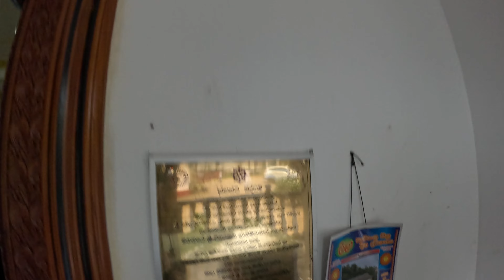Overcoming the Uva Wellassa Rehabilitation Challenges - Most Ven. Mahaoya Jinarathana Nayaka Thero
The narrative of the Uva Wellassa Rebellion is recounted by the Chief incumbent of Pothbandina Rajamaha Vihara in Bibile, Most Ven. Mahaoya Ginarathana Thero is the Sanganayaka of Uva Wellassa and Binthanna Territories. He is also the Chief Monk of Lahugala and Muhudumaha Viharas.  The Venerable elaborates on the challenges the populace and clergy encountered during this 18th-century uprising.

" Heritage Reclaimed: Launching the Ola Scripts Digitization and Translation" will occur at the Monastery."

"Gratitude and Merit Sharing: Acknowledging Most Ven. Wattegama Dhammawasa Anu Nayaka Thero, Most Ven. Mahaoya Jinarathana  Nayaka Thero."

  Prof. Raj Somadeva, Dillon Rajapaksa, and others Contributed to the Monastery's Preservation Efforts to sustain the Buddha Sasana and Nibbana's Bliss.